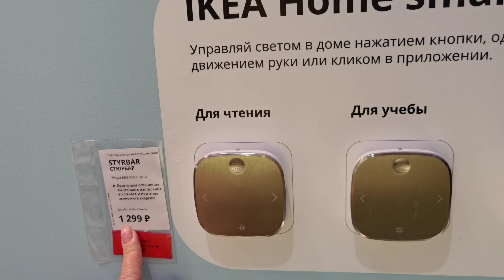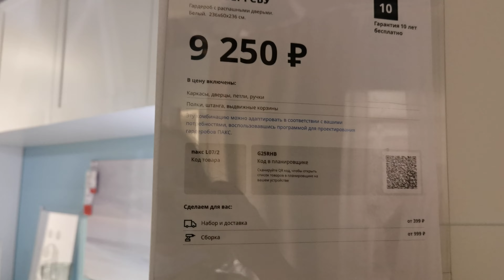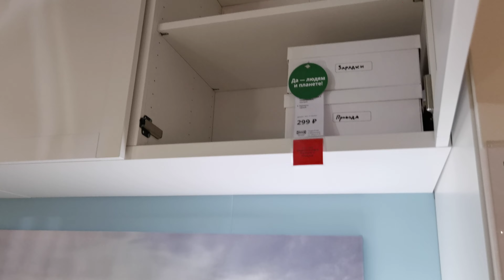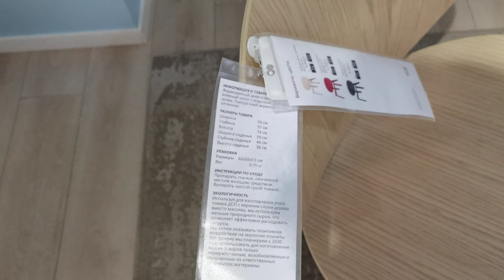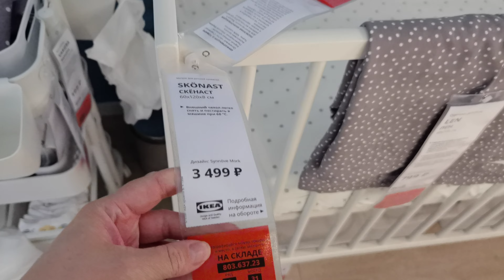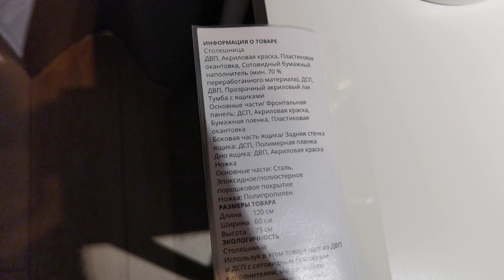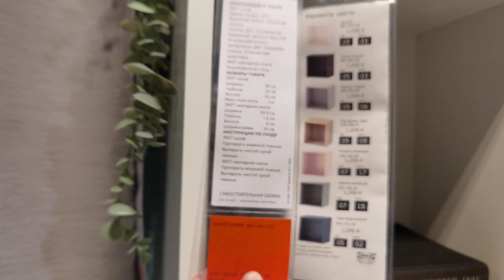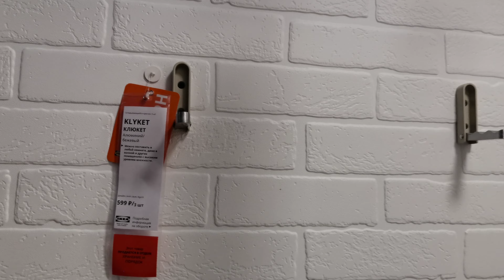Икеа обустройство комнаты